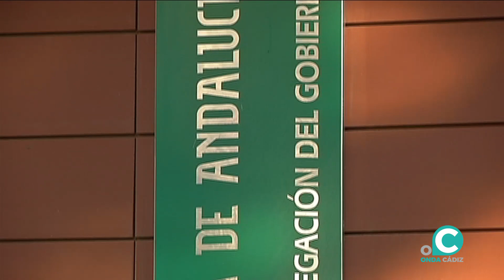VTR JUNTA EXPORTACIONES